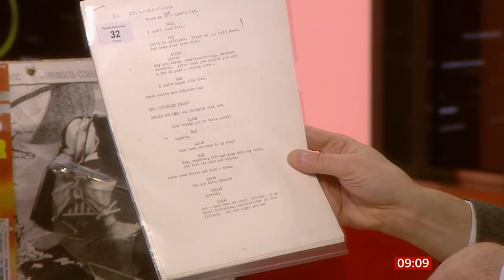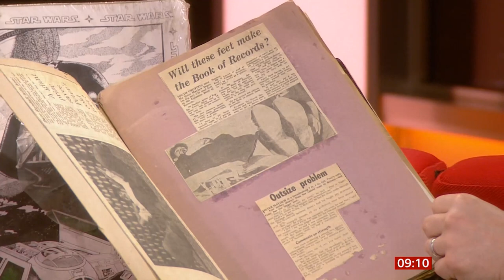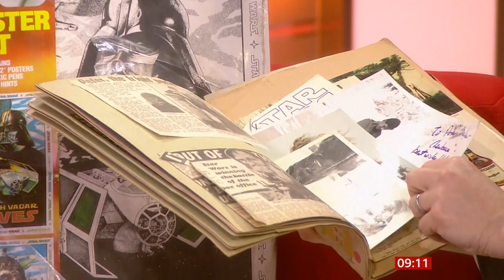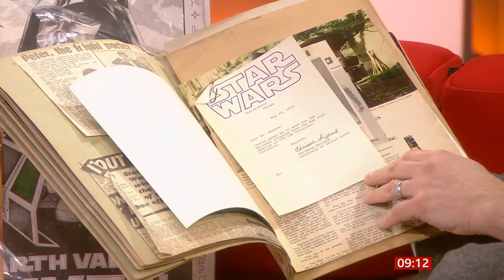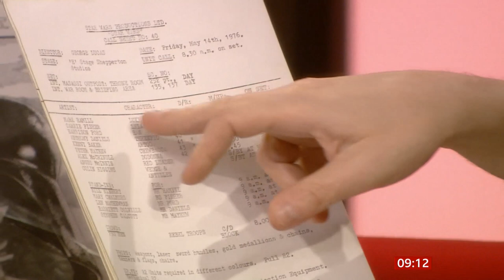Peter Mayhew (Chewbacca in Star Wars) unknown memorabilia goes up for auction (UK/Global) (1)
Peter Mayhew who played Chewbacca in many of the films (up to 2015) had unknown memorabilia he collected, that is going up for auction.